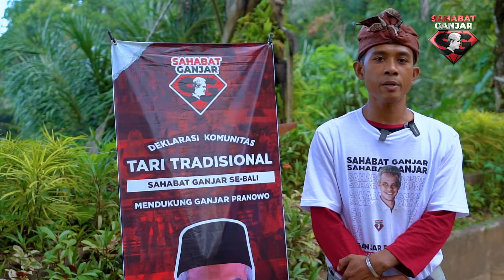SAHABAT GANJAR GELAR KEGIATAN SOSIAL DAN DEKLARASI BERSAMA MASYARAKAT, BALI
11-12 Juni 2022, relawan Sahabat Ganjar melakukan kegiatan sosial dan mendeklarasikan dukungan dari beberapa golongan sosial di Pulau Seribu Pura atau Pulau Bali.

Ke kota mana saja ya Sahabat Ganjar kali ini? dan kegiatan apa saja yang dilaksanakan oleh relawan Ganjar tersebut? yuk kita saksikan videonya.